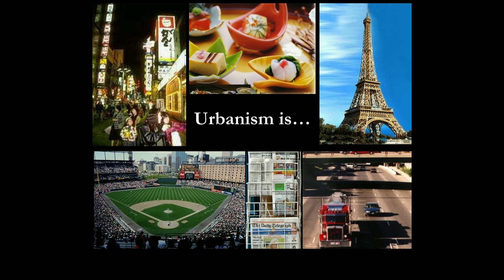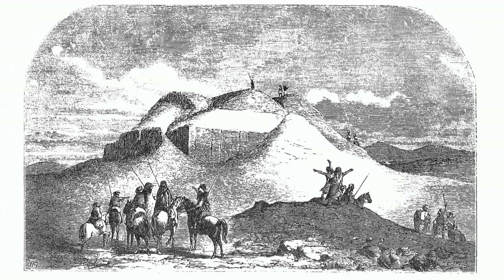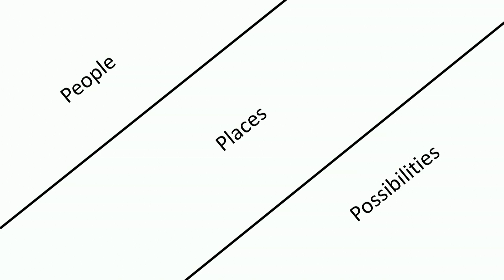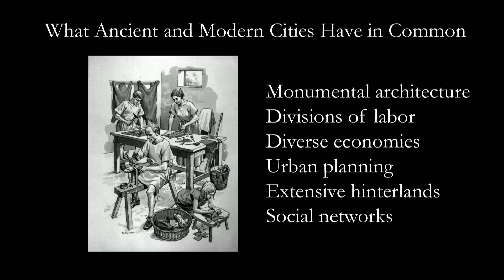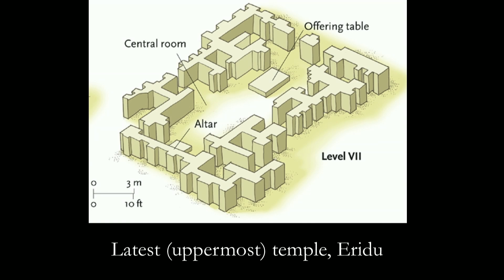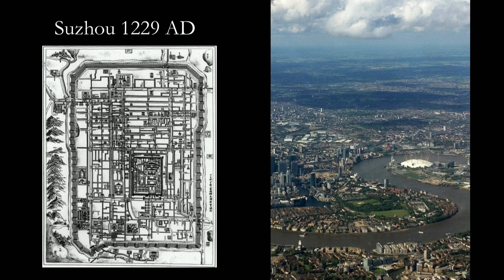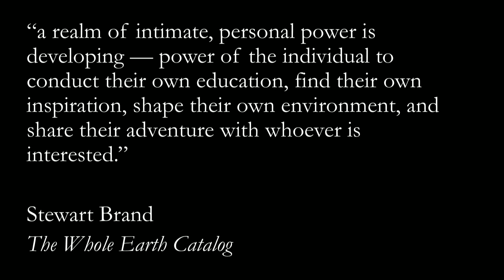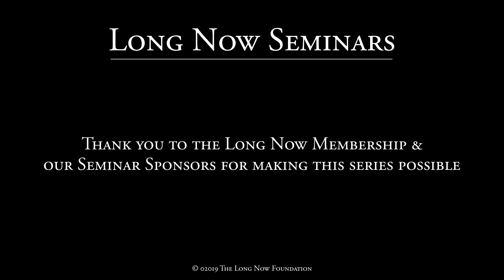Cities: The First 6,000 Years | Monica L. Smith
“Cities were the first Internet,” says archaeologist Monica Smith, because they were the first permanent places where strangers met in large numbers for entertainment, commerce, and romance. And the function and form of cities, she notes, have remained remarkably constant over their 6,000 years of history so far. Modern city dwellers would quickly find their way around any city in the past, given our shared architecture of broad avenues, monumental structures, and densely crowded residences.

What we learn from examining the long history of cities is what makes them so freeing and empowering for humans and humanity. Density has always been crucial. So has infrastructure, skill specialization, cultural diversity, intense trade with other cities, an economy of acquiring and discarding objects, the delights of fashion and art, religious focus and political focus, intellectual ferment, and technological innovation.

The digital internet has not replaced cities, nor is it likely that anything else will, Smith proposes, for the next 6,000 years.

Monica L. Smith is an anthropology professor and also a professor in the Institute of the Environment and Sustainability at UCLA. She has done archeological fieldwork in India, Bangladesh, Madagascar, Egypt, Tunisia, Turkey, Italy, and England. Her new book is "Cities: The First 6,000 Years"

"Cities: The First 6,000 Years" was given on August 13, 02019 as part of Long Now's Seminar series. The series was started in 02003 to build a compelling body of ideas about long-term thinking from some of the world's leading thinkers. The Seminars take place in San Francisco and are curated and hosted by Stewart Brand. To follow the talks, you can: